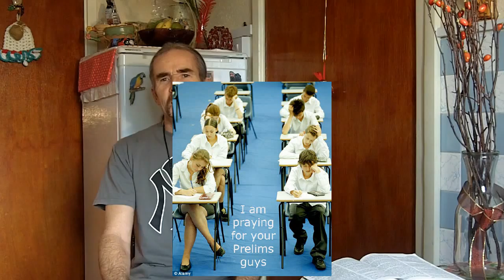Ray Keilty... Video 186... Wee Sheep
You are doubly secure if you are one of Jesus' wee sheep.